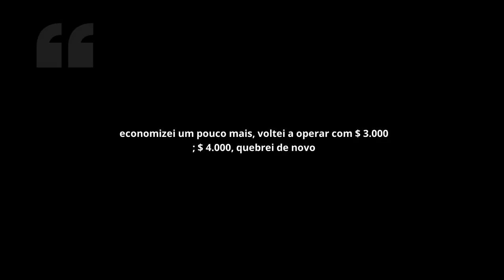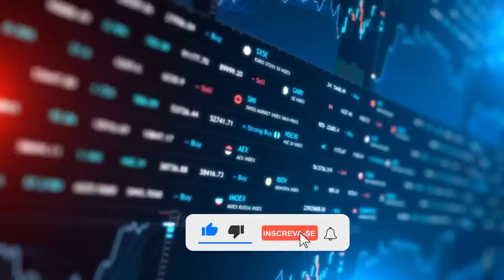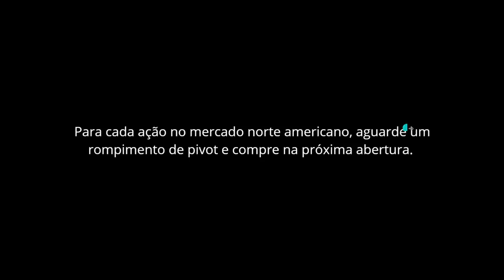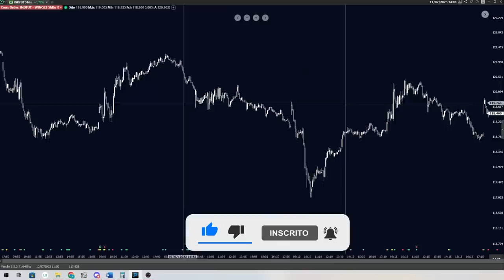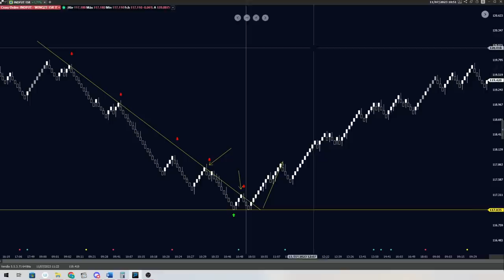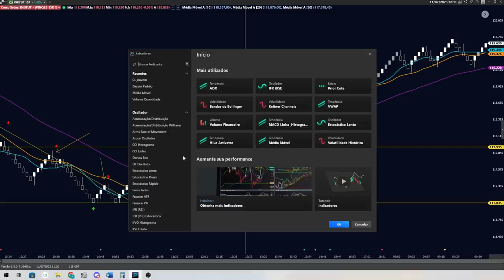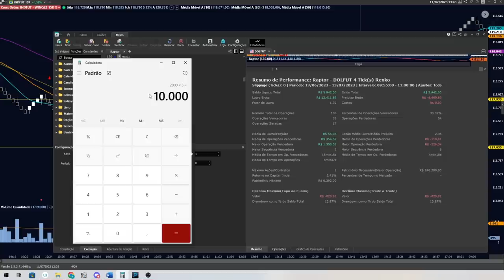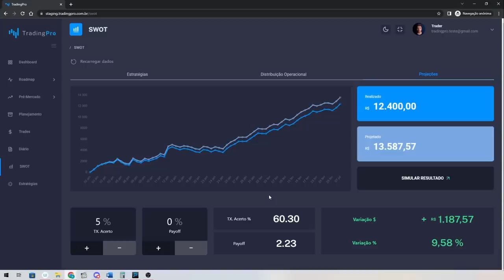O SETUP DE KULLAMÄGI QUE GEROU US$ 82.000.000,00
Neste vídeo você vai entender a história quase esquecida de Fibonacci, como ele chegou até o mercado financeiro, como funciona a sequência que é tão aclamada hoje em dia, a teoria das ondas de Elliott de Ralph Nelson Elliott, os fractais na Bolsa de Valores e como usar tudo isso no mercado financeiro em operações de day trade e swing trade através da análise técnica. Você vai entender finalmente como usar retração e projeção de fibonacci, as melhores ferramentas de day trade e swing trade. Explico toda a parte teórica, e também revelo estratégias e técnicas para trader, usando gráfico de pontos, volume quantidade, saldo de agressão, médias móveis e suporte e resistência.,
Estratégia de Day Trade - Scalp

O que é Price Action? Como usar o Price Action? Quais são as melhores estratégias de Price Action? Quando usar o Price Action? Por que os melhores traders usam Price Action? Price Action funciona?Como fazer scalp day trade? Scalp trader é bom? Scalp no mini índice. Fazer scalp é uma forma de ganhar dinheiro de forma rápida, pois as estratégias de scalp são muito rápidas.A modalidade de scalping pode ser feita em todos os ativos que tenham liquidez, ou seja, scalping em mini ínidice, scalping em forex e scalping em criptomoedas (ou scalping em bitcoin). a única estratégia de médias móveis que você precisa saber! As médias móveis permitem alcançar grandes ganhos em pouco tempo. E isso é válido para qualquer tipo de ativo: Bitcoin (e outras criptos), ações, mini-índice.A média móvel é um dos indicadores mais procurados pelos traders, e não é por menos, ela consegue nos dizer com exatidão o preço justo que o mercado vem pagando em um determinado ativo em um prazo operacional específico. você pode melhorar suas habilidades em Day Trade e alcançar seus objetivos financeiros mais rapidamente. Junte-se a nós agora para um Day Trade de sucesso! O que é day trade? Como operar day trade? Day trade para iniciantes? Como fazer dinheiro com day trade? Day trade dá certo? Como fazer day trade no mini índice? Como fazer daytrade em ações? Como fazer daytrade no mini dólar? Como fazer day trade em criptomoedas? Como fazer daytrade em forex? É possível fazer dinheiro com daytrade no forex? Essas e outras perguntas serão respondidas ao longo deste vídeo. estratégia mega assertiva, que venho utilizando para operar o Mini Dólar no day trade com o gráfico de Renko. setup usando 2 Tilson T3 Moving Average, ou popularmente conhecida como Média Tilson.Quer aprender uma das melhores estratégias para day trade? Neste vídeo, vou compartilhar com você o setup uma técnica infalível que já me rendeu muitos lucros no mercado financeiro. Vou mostrar como fazer análises técnicas e fundamentais e como gerenciar o risco de forma eficiente. Não importa se você é iniciante ou já tem experiência no day trade, este vídeo vai te ajudar a ter sucesso e aumentar os seus lucros.Estratégia de Day Trade usando os indicadores médias móveis e canal de keltner no mercado financeiro. Operações curtas.Descubra o poder dos canais de Keltner para aumentar os acertos e potencializar os lucros em day trade, no mini índice, no dólar, em ações swing Trade.